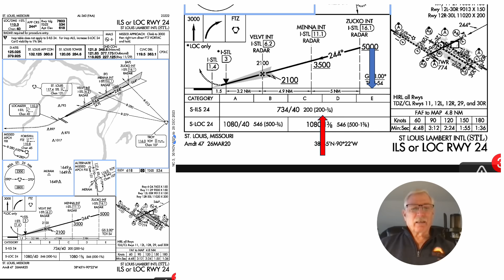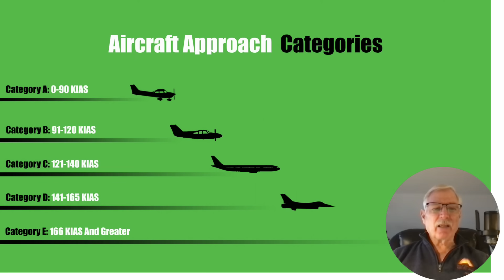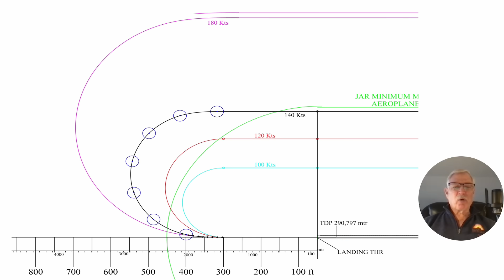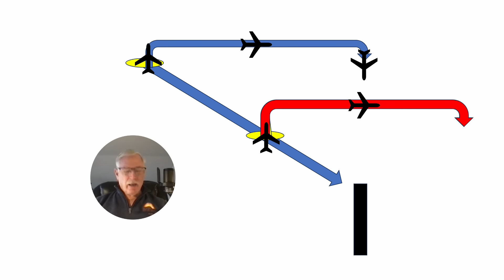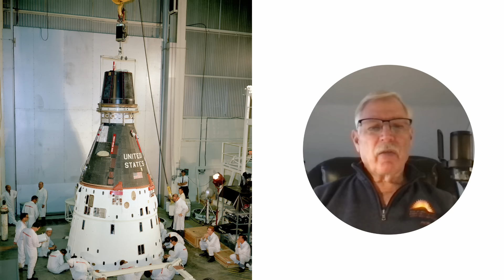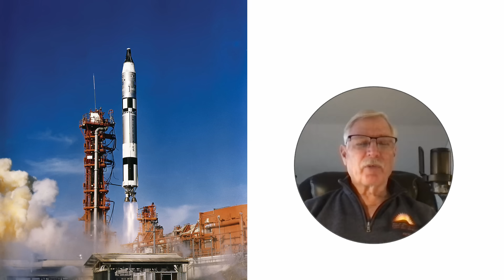Deadly Astronaut Accident. Saint Louis 1966. T-38 Circling Approach. Bassett and See.